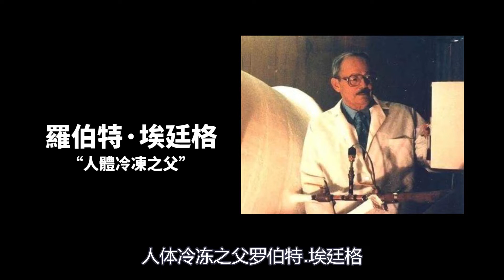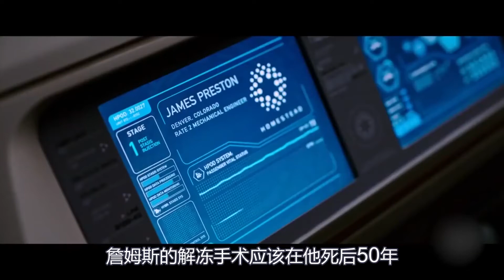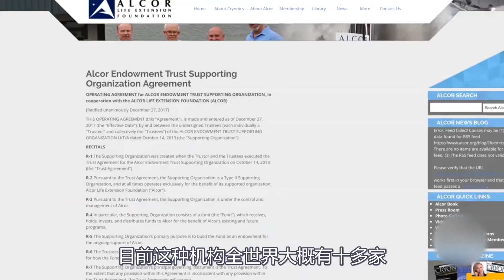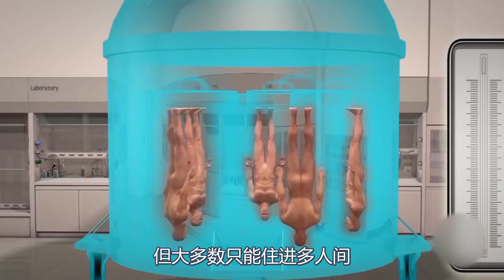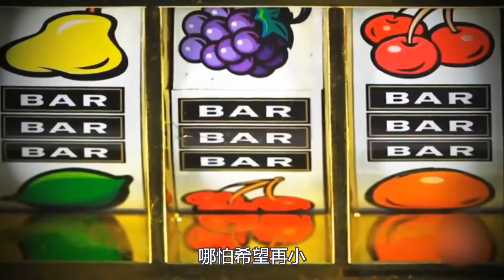世界首例冰凍人冰封50年，它能復活嗎？How Cryogenic Sleep Bring You Back to Life【大象真白 | 趣问万物】